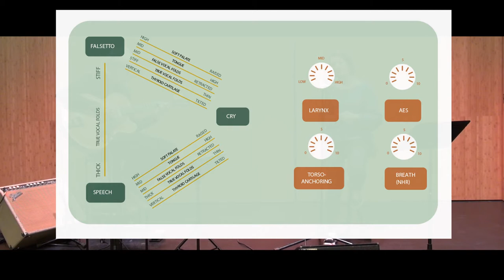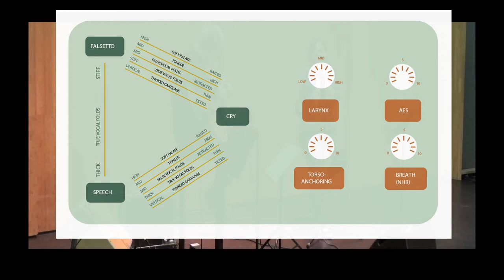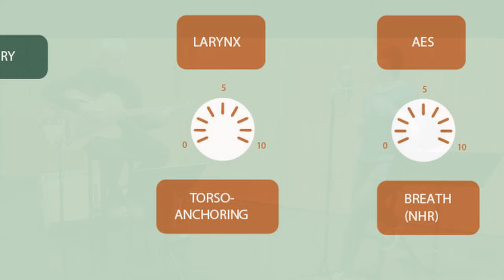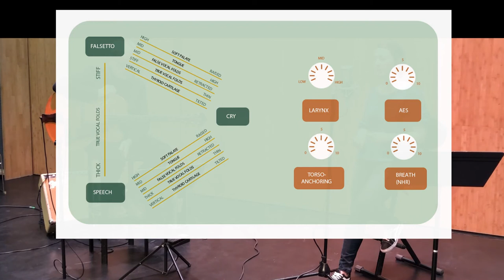Vocal Jazz Technique #5 - Bossa Nova Session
This session is dedicated to Bossa Nova - how to improve your bossa nova sound with the Mixing Table Model- by Katrien Van Opstal

Guitar: Hendrik Braeckman
Sound: Olivier Van Betsbrugghe
Montage: Katrien Van Opstal
@TRACK Kortrijk